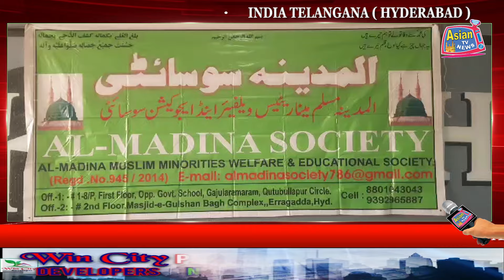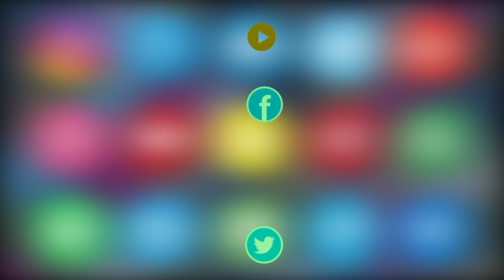Al-Madina Society Ki Janib Se GHMC Workers Mein Ramadan Gifts Distribute Kiya Gaya